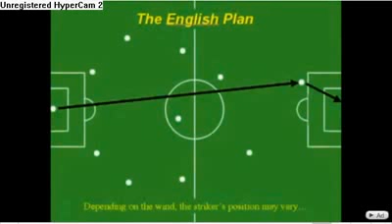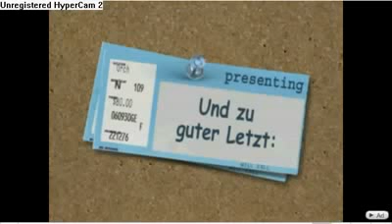Funny Pics -Lustige Bilder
Lustige bilder .